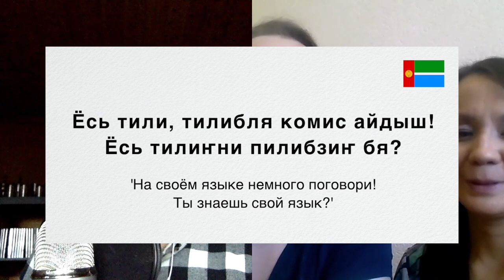Языки в России 12: Чулымский язык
Исследователь и преподаватель чулымского языка Валерия Лемская и  представитель организации чулымцев и носитель чулымской культуры Ольга Кострова рассказывают о чулымском языке и о своей работе по сохранению языка и культуры. Чулымский язык - тюркский язык, на котором говорят в Сибири.

"Руссошественники" -  русскоязычный вариант норвежскоязычного подкаста "Russlandsfarerne".

Ведущий: Йенс Аксель Такле